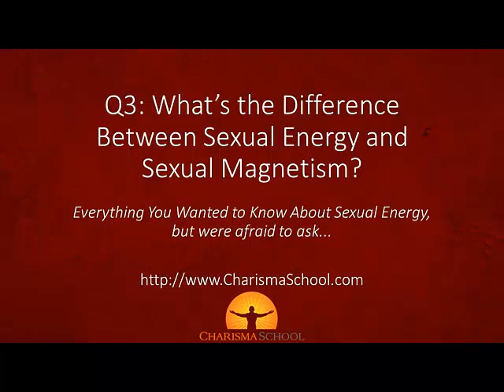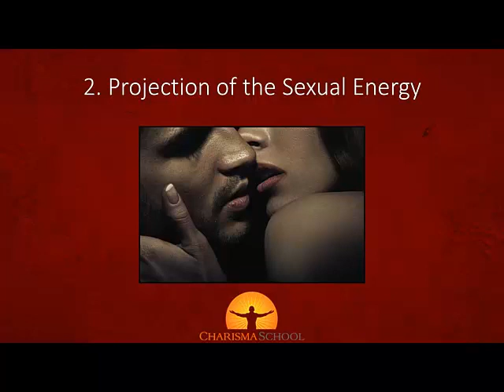Q3: The Difference Between Sexual Energy and Sexual Magnetism - Charisma School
For more information on sexual energy, magnetic gaze, charisma, personal magnetism, click the website above.